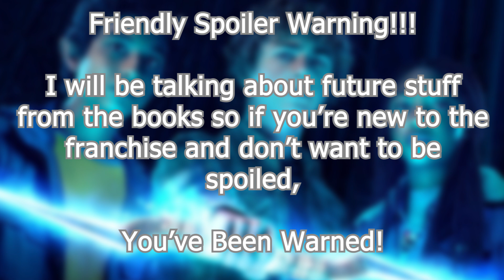ALREADY BETTER THAN THE MOVIE!!! Percy Jackson And The Olympians: Episode 2 | Reaction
Thanks for checking out my reaction to Percy Jackson And The Olympians Episode 2

0:00 - Intro
1:08 - Reaction
21:35 - Discussion + Outro